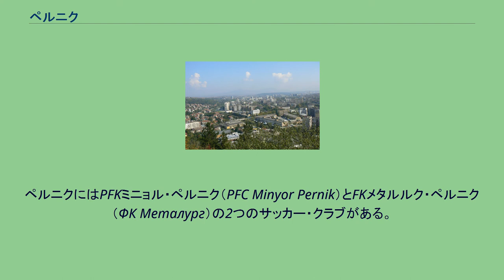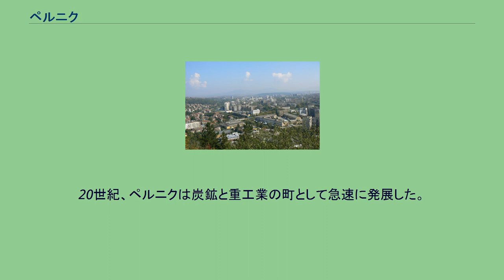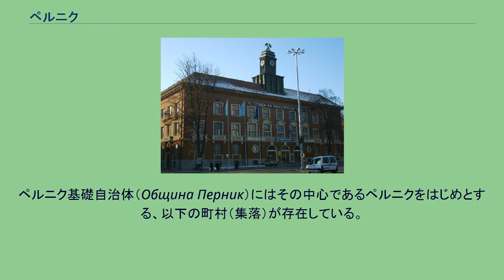ペルニク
ペルニク 炭鉱の中央事務所 冬の文化宮殿 クラクラ公の要塞跡 ペルニク（ブルガリア語:Перник / Pernik）はブルガリア西部の町、およびそれを中心とした基礎自治体。
ペルニク州の州都である。
ヴィスキャル山（Вискяр / Viskyar）、ヴィトシャ山（Витоша / Vitosha）、ゴロ・ブルド山（Голо бърдо / Golo Bardo）にはさまれたペルニク渓谷の中にあり、ストルマ川（Струма）の両岸に広がっている。
町では毎年1月、スルヴァ国際仮装大会（The Surva International Festival of the Masquerade Games）が開かれる。
ペルニクにはPFKミニョル・ペルニク（PFC Minyor Pernik）とFKメタルルク・ペルニク（ФК Металург）の2つのサッカー・クラブがある。
この地はかつては紀元前4世紀に築かれたトラキア人の要塞であった。
後に古代ローマ人の居住地となった。
後期新石器時代からこの地にトラキア人がいたことを示す豊富な考古学的な資料が残されている。
この時代のバルカン半島中部で最も豊かな陶器のコレクションが歴史博物館に保存されている。
また、健康や医学の神であるアスクレーピオスやヒュギエイアに捧げられた、多くのレリーフや彫刻が保存されている。
これらはこの地にある鉱泉への畏敬を示したものである。
ペルニクは9世紀初頭に、重要な要塞の一つとして第一次ブルガリア帝国のものとなった。
ペルニクの名前はスラヴ神話の神・ペルーンに由来しており、その語尾にスラヴ語の地名の接尾辞-nikがついてペルニクとなった。
ペルニクの名前は9世紀に初めて文献に記録されている。
11世紀のブルガリア帝国のサムイルによる東ローマ帝国への抵抗では、ペルニクの要塞は決定的な役割を果たした。
当時のペルニクを支配していたクラクラ公（Кракра / Krakra）は、東ローマによる包囲攻撃に何度も耐えた。
後に、町はラスカの大公ステファン・ネマニャによって占領された。
1396年から1878年まで、町はオスマン帝国の支配下となった。
この時代、ペルニクは完全に帝国の内側にあり、要塞としての重要性は低下した。
オスマン帝国からの独立後、ペルニクは小さな畜産の町であった。
20世紀、ペルニクは炭鉱と重工業の町として急速に発展した。
ペルニクの炭鉱が開発されるまでの間、石炭はイギリスのカーディフから運ばれてきた。
ブルガリアの社会主義政権時代、1949年から1962年までブルガリアの共産主義指導者ゲオルギ・ディミトロフの名をとって、ディミトロヴォ（Димитрово / Dimitrovo）と呼ばれた。
ペルニク基礎自治体（Община Перник）にはその中心であるペルニクをはじめとする、以下の町村（集落）が存在している。
ペルニクは以下の都市と姉妹都市提携を結んでいる。